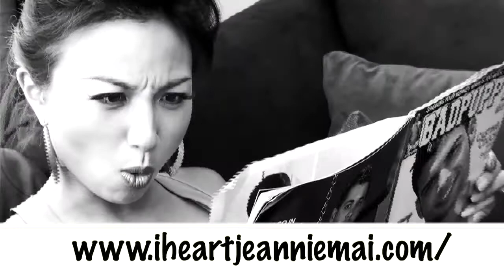Using Spanxs To Help Hide Those Unflattering Areas | Perez Hilton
Check out the latest video from fashionista Jeannie Mai as she shares her tips on hiding those troublesome areas by using spanx!

What tips do U have on hiding those bothersome spots?